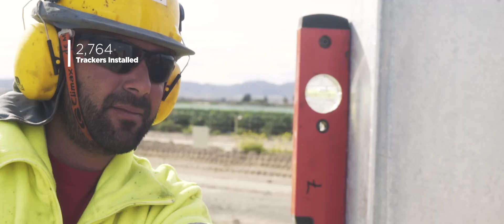🎥 Vídeo corporativo Planta Solar Soltec en Murcia ☀️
🎥 Vídeo corporativo para la empresa de Murcia Soltec, dedicada a la fabricación de seguidores fotovoltaicos autoalimentados, o para entendernos, la construcción de plantas solares ☀️🏗  . Lo que ves es la construcción de una planta solar desde el terreno limpio hasta la puesta en marcha de las placas solares 👷🏽. Un proceso que me ha llevado unos 8 meses grabar🎥, desde tierra y con ayuda de un dron 🚁. Si quieres saber donde está tienes que visitar Totana ¡Las energías renovables son el futuro! 💪🌍🌞🌴